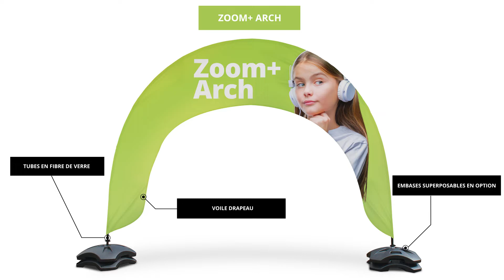Arche zoom démontable pour l'extérieur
Arche démontable pour l'extérieur. Usage : marathon, course, tournois sportifs, événementiel. L'arche Zoom proposé par Bikom shop est facile à monter. Il existe deux types de pied platine en acier de 12 kg ou pieds de parasols doublé. Pour vos événements en extérieurs bikomshop propose une gamme extra large de produit outdoor. Bikom spécialiste de la communication grand format : rollup, stand parapluie, photocall, panneau, enseigne, etc.